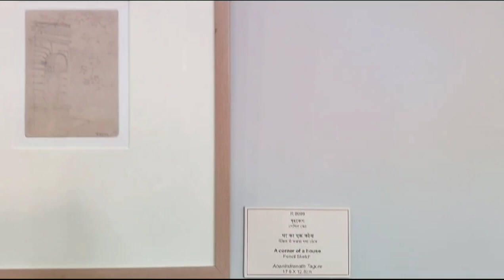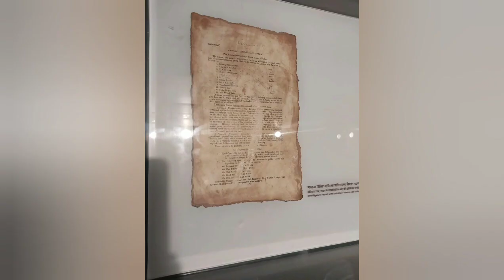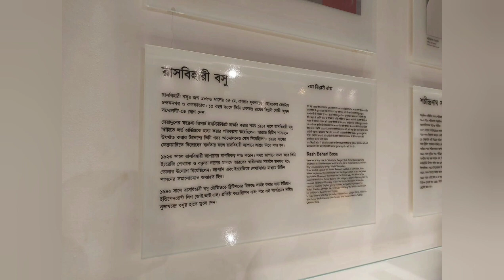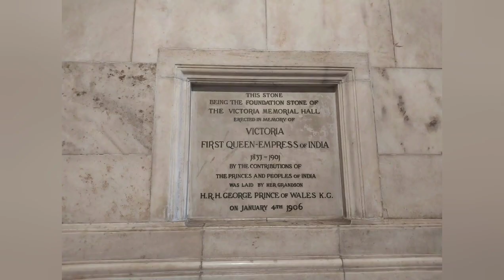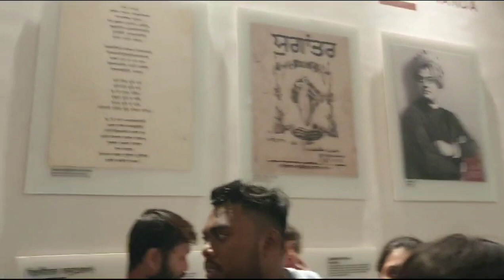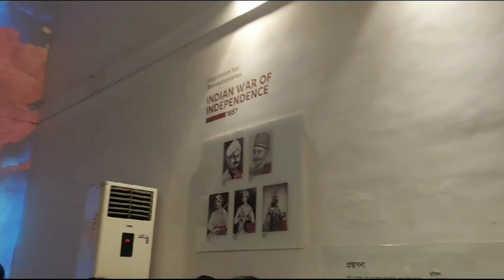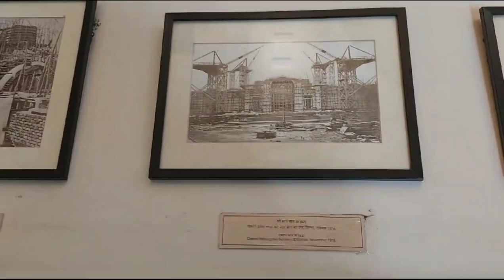Victoria Memorial Hall 2024 tour|A to Z তথ্য